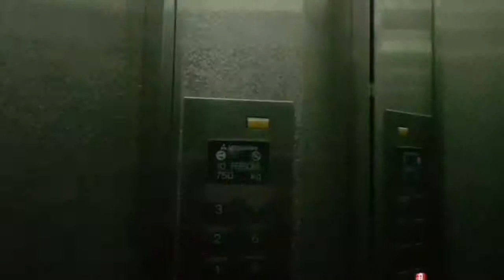HUNGRY HAMSTERS BIT ME DUE TO STARVING.😁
Four days of starving my pet hamster bit me. Finally decided to buy their food.